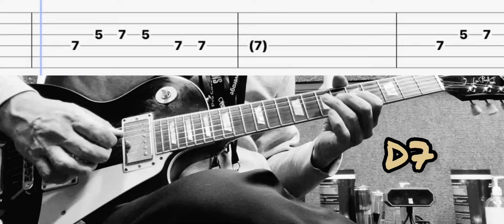Blues guitar practice solo no.6